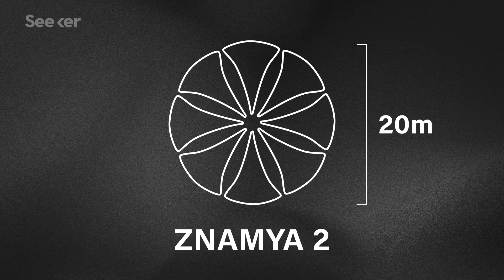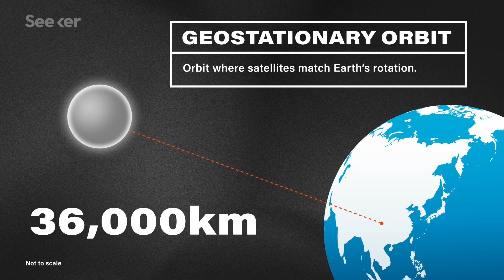China's Crazy Plan to Launch an Artificial Moon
Chinese scientists are planning to launch an “illumination satellite” into orbit in 2020, but will it work?

Man-made moon to shed light on Chengdu in 2020
“China's space industry is preparing to launch the world's first artificial moon to help with urban illumination at night, a leading scientist said. China plans to put an artificial moon in orbit above Chengdu, capital of Sichuan province, from the Xichang Satellite Launch Center in Sichuan by 2020.”

China wants to launch a fake moon in 2020 that is definitely not a Death Star
“The so-called ‘illumination satellites’ are not meant to replace the moon, China Daily reports. Instead, the satellites will be designed to complement the light of the real moon, although it’s hard to imagine they won’t outshine the real thing, as their light is expected to be eight times brighter.”

“The plan might not be all that sound, though, according to satellite experts. Based on the scant details available, in fact, the satellite would probably never work, says Ryan Russell, an associate professor of aerospace engineering at the University of Texas at Austin.”